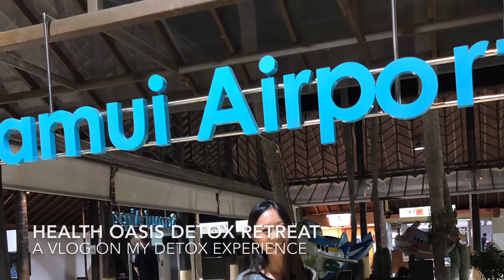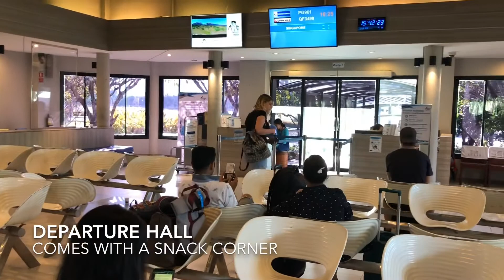Health Oasis Detox Retreat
My vlog on Health Oasis Detox Retreat, Koh Samui Airport